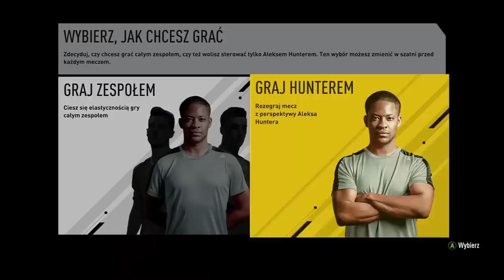FIFA 17 - DROGA DO SŁAWY - #1 Przygodę czas zacząć!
Kochani jeżeli Wam się spodobało to zostawcie łapkę w górę, a jeżeli chcecie jeszcze dziś kolejny odcinek "Drogi Do Sławy" to zostawcie 25 łapek w górę!
Pozdrawiam :D